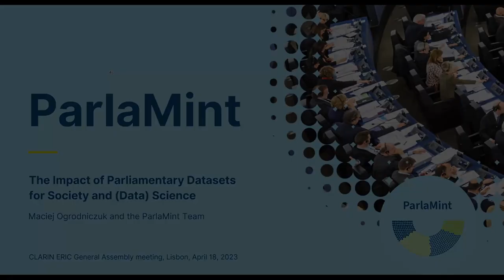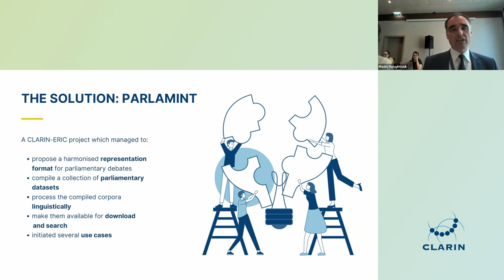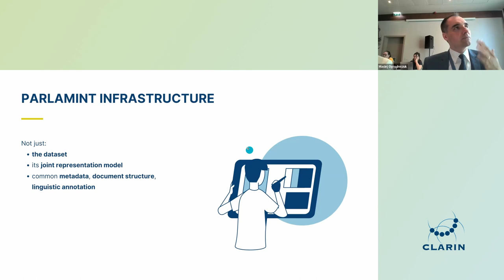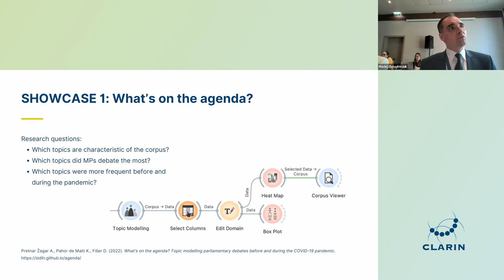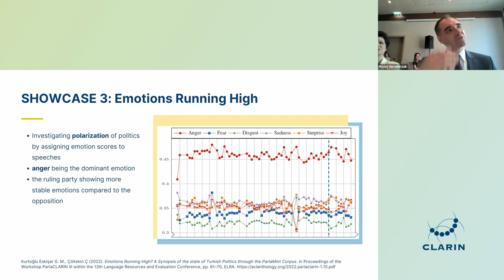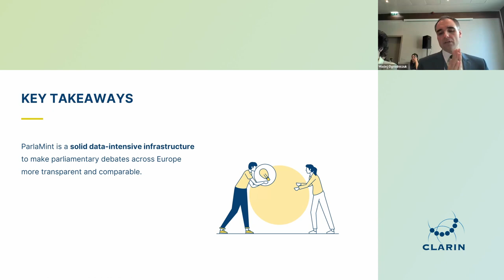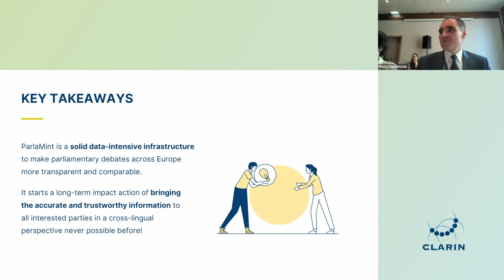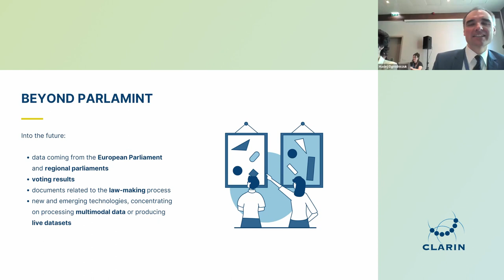Keynote by Maciej Ogrodniczuk: ParlaMint: Impact of Parliamentary Datasets for Society & Science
"ParlaMint: The Impact of Parliamentary Datasets for Society and (Data) Science
CLARIN General Assembly, 18-19 April 2023, Lisbon